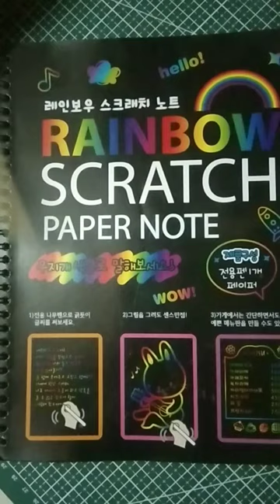draw a lion on scratch papernote